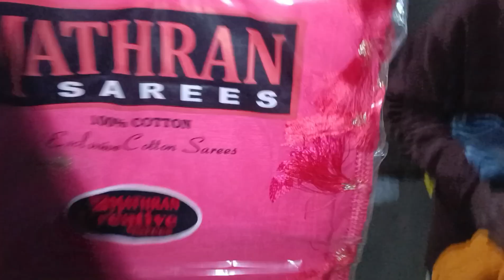sakrat lagid shopping🛍️huyena